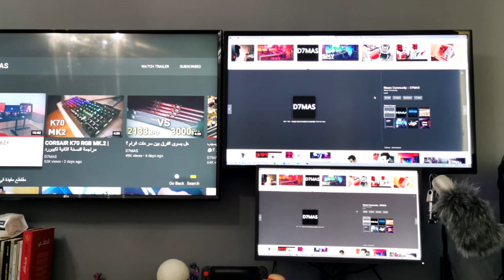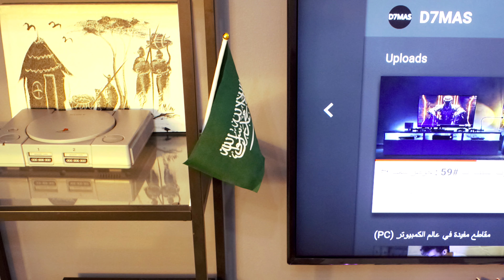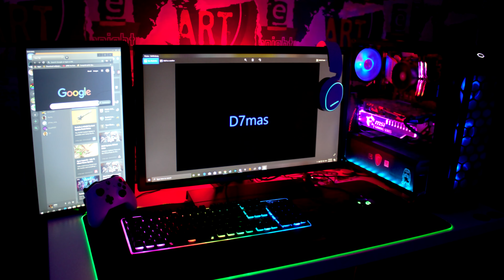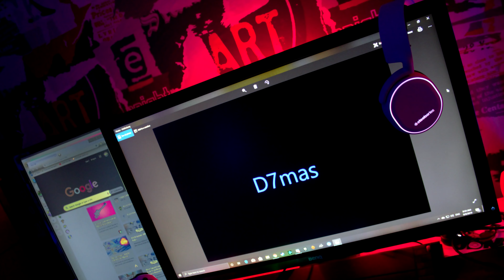حرب السيت أب #63 : أبيض في أبيض🤍!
حساباتي :
Snap : sgtdhmas

كود الدعم بفورتنايت
L98

صوت لواحد من الـ 5 بالنقر فوق على طرف المقطع

معلومات المشاركين (كما وصلتني)

Mohammed Aldhaheri
محمد الظاهري
من الامارات - العين

mousepad razer
keyboard hyper x alloy fps RGB
hyper x headset k98 cloud
mic super lux
pc :
i7 9700k
MSI z390 gaming pro carbon motherboard
zotac rtx 2060 doul fan
32gb ram 2x hyper 8 gb x furry 2660hz 2x Gskill 3200 8 gb
cooler master case h500m
cpu coler from cooler master ma410m
128 ssd
1 tb hdd
500 w pawersuply

moniter benq zowie 240hz
TV 4k 49 in
TV 720p 37

لو تلاحظ التلفيزيون ماشي حوله كيابل الكيابل كلها موصوله في الجدار

Specs:
Glorious Model O
Corsair K70 MK.2 SE
Glorious XL Mousepad
NZXT H500
Benq xl2546, rl2455

waleed khaled
snap: aboalded

الشاشة: MSI 144Hz
الكيبورد: G910
الماوس: G903
الماوس باد: من لوجيتك فيها ميزة تشحن الماس

I7 8700k
Z370 pro IB
RTX 2070
m.2 224
ssd 240
ssd 240
hdd 1T

ram 16G

تبريد مائي مغلق

يسعدني ان اشارك معاك في حرب السيت اب وشكرا لك انا مهندس معماري وأحب بعض الالعاب استخدامي للتصاميم اكثر
حاولت افصل الطاولة مثل مو ملاحظ مسوي خرمين عشان ادخل الاسلاك وتكون نظيفة طاولة ومن ورا ضفت لوح من الخشب عشان اغطي الكيبل مانجمنت
وان شاء الله ناوي ابيع الجهاز واشتري اي 9
وشكرا لك اخوي دحماس

name : abdullah
nick name : dabe19
instgram: dabe_jdm

1- CPU :AMD ryzen 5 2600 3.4ghz
6core 12thread.
2- GPU : msi rx 580 8gb.
3- mother bored : msi b450 tomahawk.
4- RAM : T-force 16gb(2*8gb) 3200hz .
5- monitor1 : benq xl2720 144hz 27".
6- monitor2: samsung 60hz .
7- power supply : evga g3 gold 650watt(full modelar ).
8- storage : 128gb ssd , 2 t HD.
9- case : cooler master mb511 rgb.
10- fan : cooler master rgb 6 fans.
11- mouse : logitech g502 rgb.
12- keybored: roswill rgb mechanical
13-headset : steelseries ARCTIS 5 rgb (white).
14-mouse pad 40*90 cm rgb and msi logo from aliexpress.
15-chair : cobra gaming chair.

console set up:
1- xbox one .
2- full hd screen 50".
3- sound system .

NAME:ZERO

K95 CORSAIR
Logitech G502
Phanteks
1080ti trio
32G RAM GSKILL
NZXT kraken x62
I7 7700K
Sound Blaster
MOTHERBOARD STRIX Z270F
EVGA 750W

LG 34UC79G-B 166Hz Ultrawide Monitor

1TB SSD
1TB HDD
115 GB
ماوس باد CORSIR